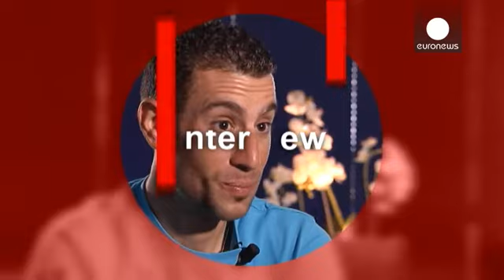گفتگو با قهرمان تور دو فرانس